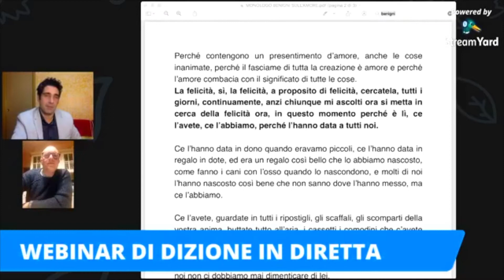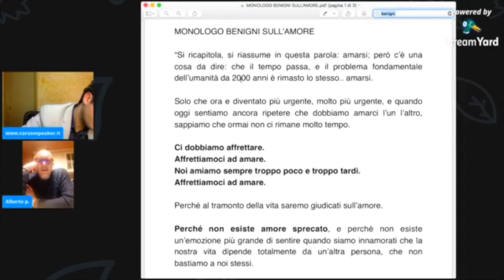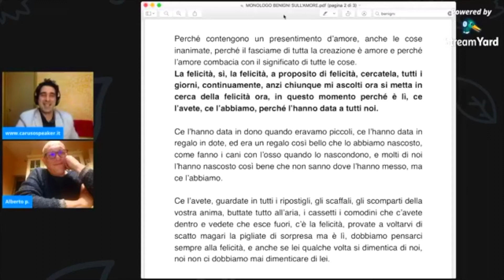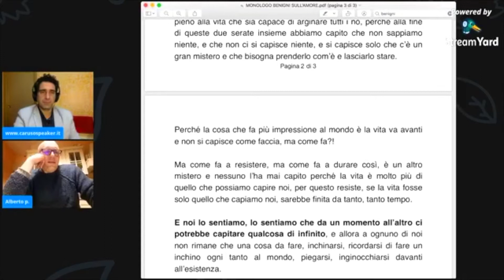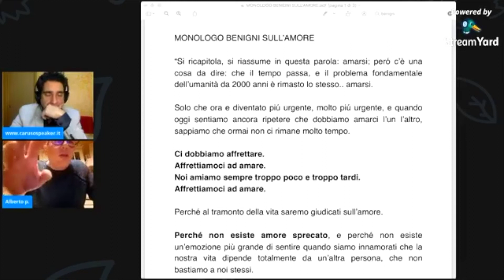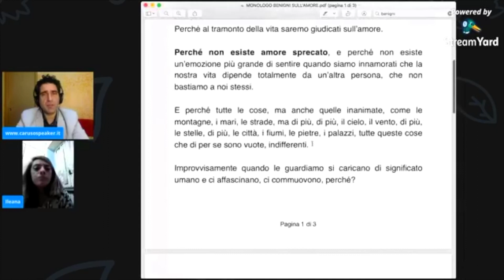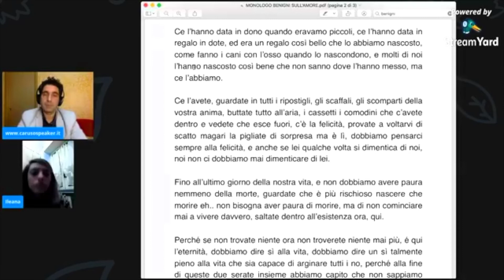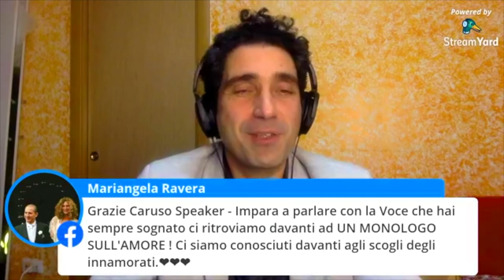Corso di Dizione - Esercizi Lettura Espressiva: Interpretare il Monologo di Benigni sull'amore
In questa lezione di Dizione ti insegno a leggere e interpretare un testo in modo espressivo. Prima di iniziare a leggere, su cosa devi concentrare l’attenzione? Osserva bene la punteggiatura del testo per individuare i punti dove fare le pause o cesure, che sono indispensabili per prendere il respiro e cambiare l'intonazione. Ok, ma come si fa? Scoprilo in questo Webinar - Corso di Dizione: una lezione di Lettura Espressiva dove insegno ai miei allievi ad interpretare il famoso Monologo di Benigni sull'Amore.